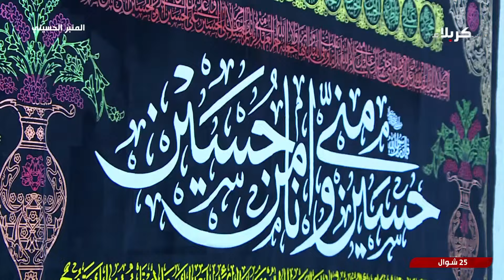المنبر الحسيني - فضل الامام الصادق عليه السلام على البشرية كافة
25 شوال 1445 هـ